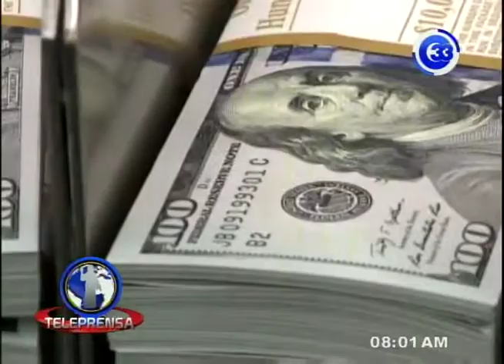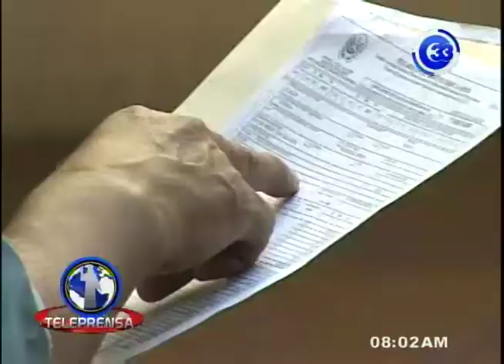Miguel Ángel Siman asegura que es necesario hacer crecer la inversión